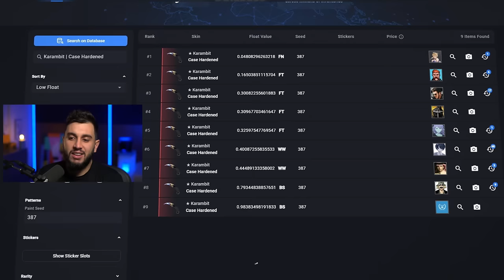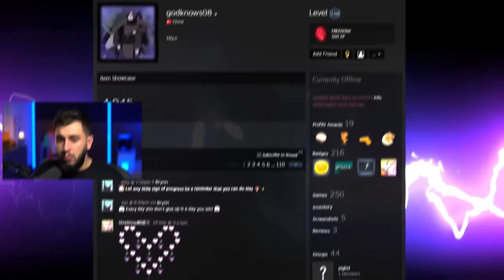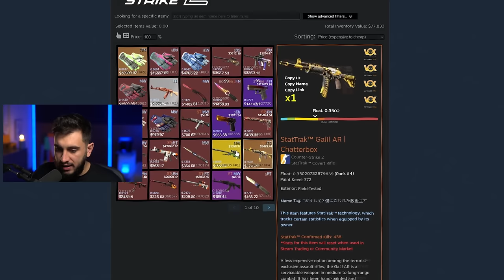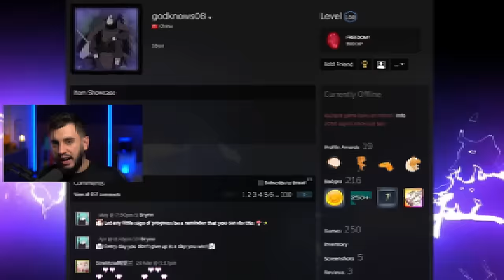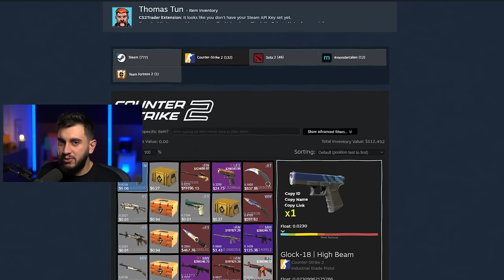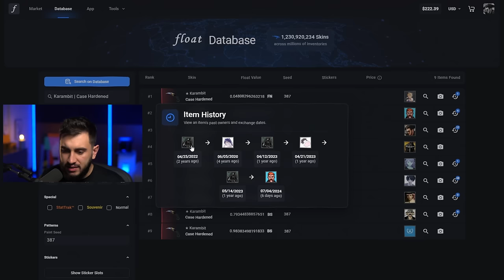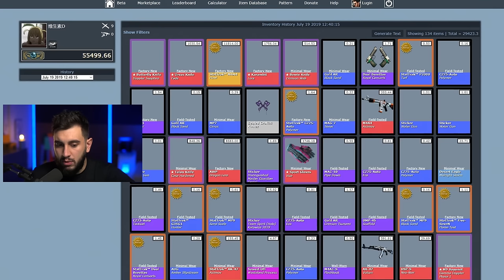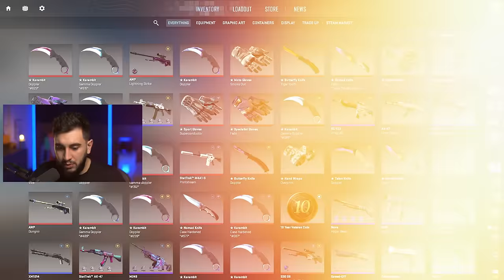A História Foi Feita... Karambit Mais Cara do CS2 Foi Vendida...